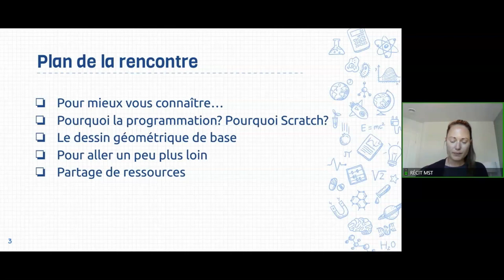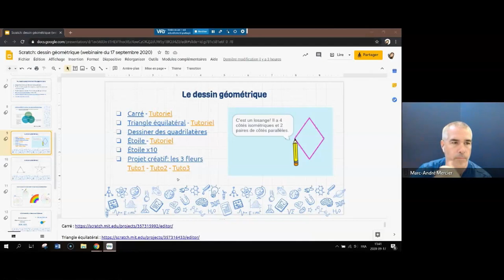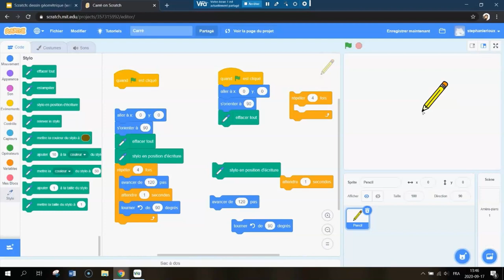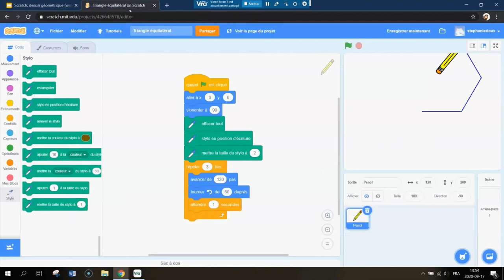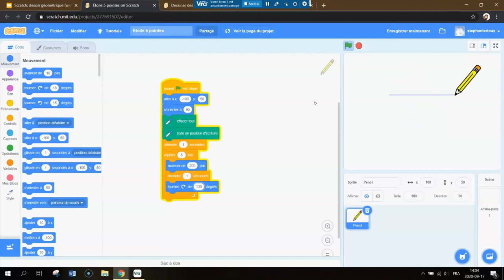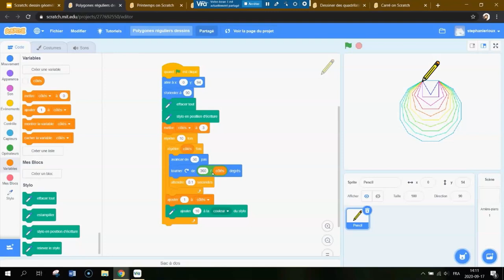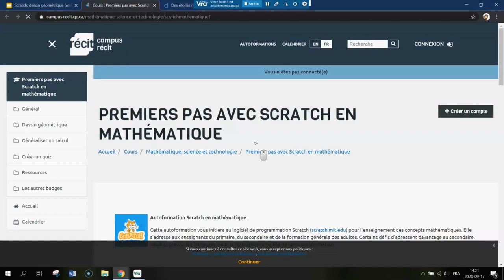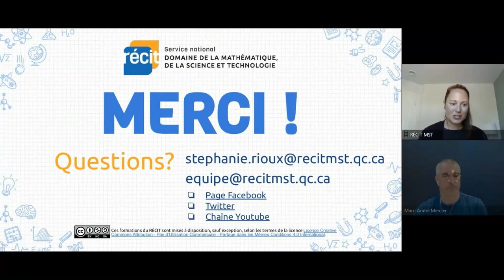Enregistrement - Scratch dessin : géométrique